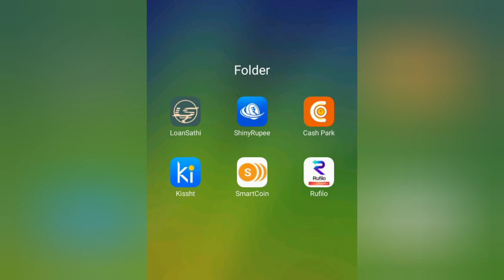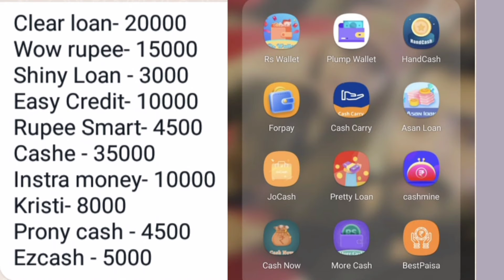7Days Fake Loan App ka Repayment nahi Kiya Kya hoga?Credit Bus,Online Rupee,Free Sex Photo viral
1. loan app se contact delete kaise kare
2. loan app se data delete kaise kare

4. loan app se apna data kaise hataye
5. loan app se apna number kaise hataye
6. how to remove contact from loan app
7. delete contact list from loan app
8. how to remove 3rd party loan application access

 loan apps contacts,delete contacts from loan apps,harassment calls

Top 5 Instant Loan Apps 2022,Best loan apps for students

2022 new loan app
apply loan live proof
instant loan instant loan app
instant loan live proof
instant peronal loan app
loan, loan app loan app 2022 loan app new
loan with live proof loans
new loan app 2022 Instant LOAN App 2022
nk digital point dhani app
nk digital point new video,

Loan Apps Harassment,Register Complaint of loan apps,Fake loan apps,Fraudulent loan apps,Loan apps RBI complaint portal,Fraud loan apps,Loan applications,Fake loan app harassment,Threatening calls of fake loan apps,Settlement TV,Harassment calls of loan application,how to delete contact list from loan apps,लोन एप की प्रताड़ना,LOAN APPS BREAKING NEWS,RBI REGISTERED LOAN APPS,loan apps ka loan na chukaane par kya hoga,RUPEEKING LOAN APP,RUPEESTAR LOAN APP,

harassment,Loan app contact calling,Loan app harassment se kaise bache,Lendmall loan,Goldman loan app,

How do I stop loan apps accessing my contacts?

Where can I complain about a loan app?
Can online loan apps access your contacts?
How do I report a loan app online?

Which loan apps are legal in India?

no action from RBI ... In many cases, the apps indulge in online harassment ...